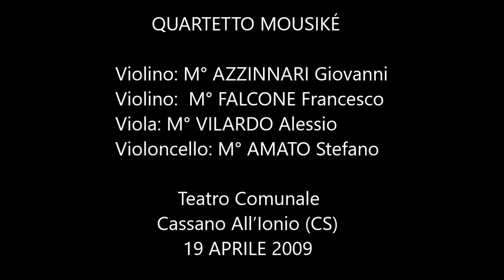QUARTETTO N. 12 Op. 96 Antonín Dvořák "AMERICANO" QUARTETTO MOUSIKÉ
QUARTETTO N. 12 Op. 96 DVORAK  "AMERICANO"  QUARTETTO MOUSIKÉ
Violino: M° AZZINNARI Giovanni
Violino: M° FALCONE Francesco
Viola: M° VILARDO Alessio
Violoncello: M° AMATO Stefano